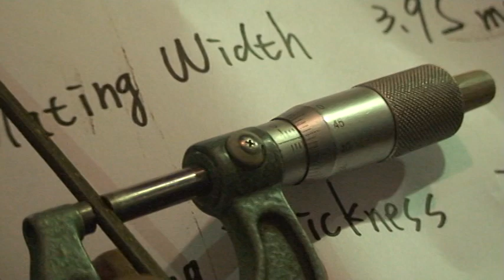Spring Washer Forming - Wire Rolling Machine